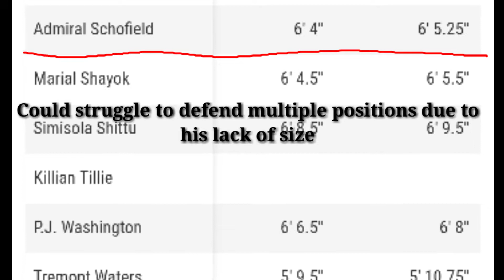2019 NBA Draft Scouting Report: Admiral Schofield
NBA journalist Jakob Ashlin breaks down 2019 NBA Draft prospect Admiral Schofield out of Tennessee.